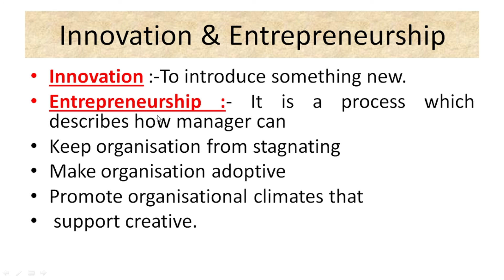Introduction To Innovation & Entrepreneurship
In this class we will discuss about Introduction To Innovation & Entrepreneurship.